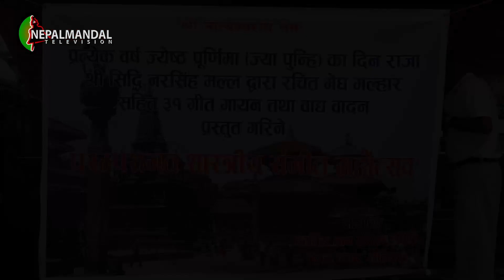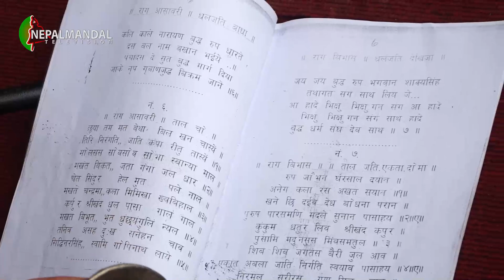ज्याःपून्हि खुन्हु यल लायकुलिइ लुँयागु सिंहासन ब्वयाः संगित महोत्सव जुल